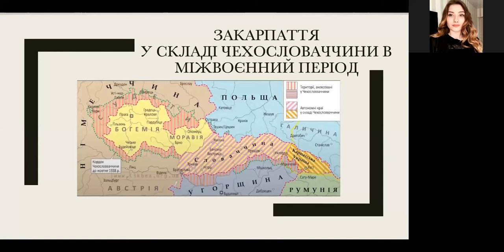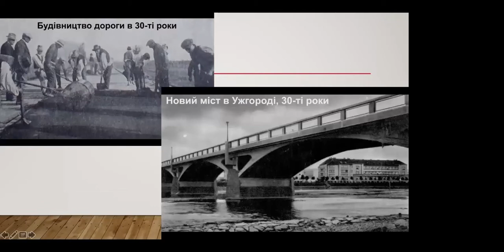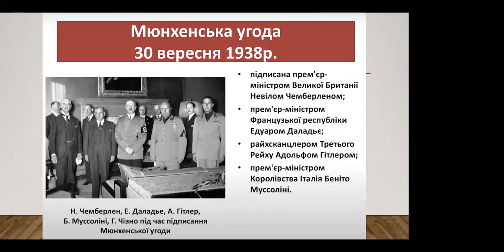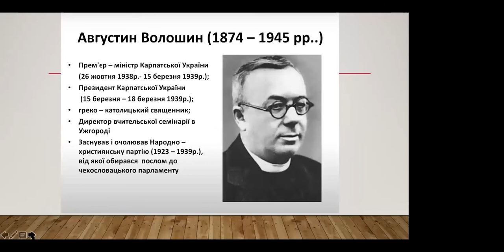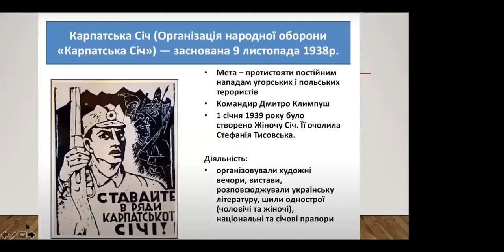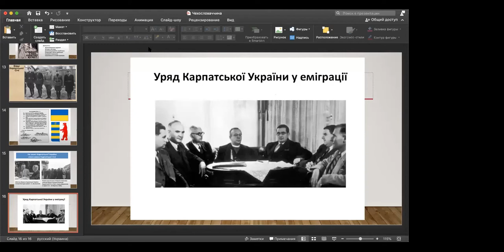Закарпаття в складі Чехословаччини. 1919-1938.Міжнародний контекст. Американістика та євростудії КНУ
"Американістика та європейські студії". Освітня програма Історич. фак.-ту КНУ

Викладач Олег Петрович Машевський – доктор історичних наук, професор, завідувач кафедри нової та новітньої історії зарубіжних країн.